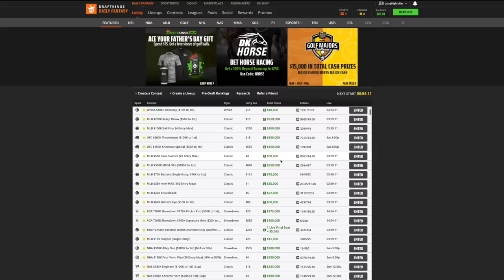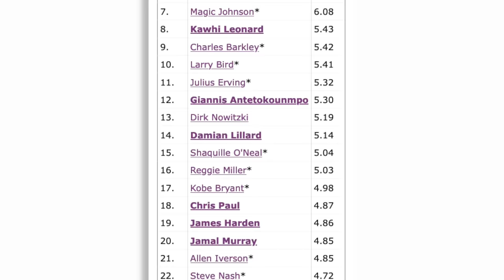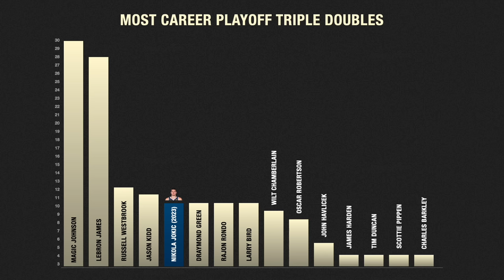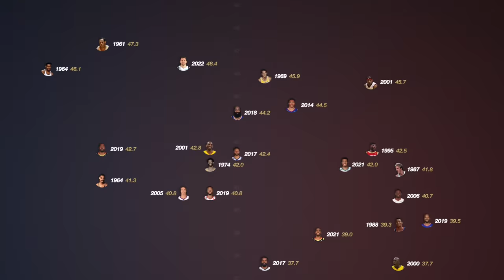The Most Unguardable Player In The NBA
Don’t miss out on all the action this week at DraftKings!  Download the DraftKings app today!

Gambling Problem? Please Gamble Responsibly. Call 1-800-NEXT STEP (AZ), 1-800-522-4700 (KS/NH), 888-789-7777/visit ccpg.org (CT), 1-800-BETS OFF (IA), visit OPGR.org (OR). 21+ (18+ NH/WY). Physically present in AZ/CO/CT/IL/IN/IA/KS/LA(select parishes)/MA/MI/MD/NJ/NY/OH/PA/TN/VA/WV/WY only. Void in NH/OR/ONT. Eligibility restrictions apply. Valid 1 per new customer. Min. $5 deposit. Min. $5 bet. $200 issued as bonus bets that expire 7 days (168 hours) after being awarded. See terms at sportsbook.draftkings.com/
mmaterms. On behalf of Boot Hill Casino & Resort (KS). Ends 6/18/23 at 11:59PM ET.

Sweepstakes is open between 6/7/23-6/13/23. One winner will be chosen at random and notified via email on 6/14/23. Read Liquid I.V.’s Official Rules and Regulations to learn more.